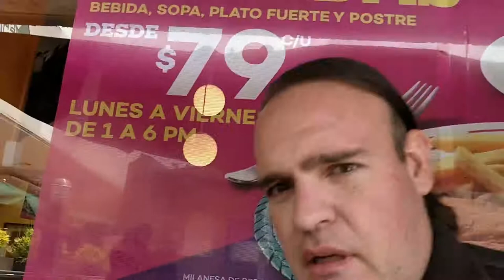Behind the Mics - T01E514 (24 de Julio de 2019)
Rumorología del crossover del Arrowverse con la mera crisis, anuncios de Brubaker y otras cositas más.